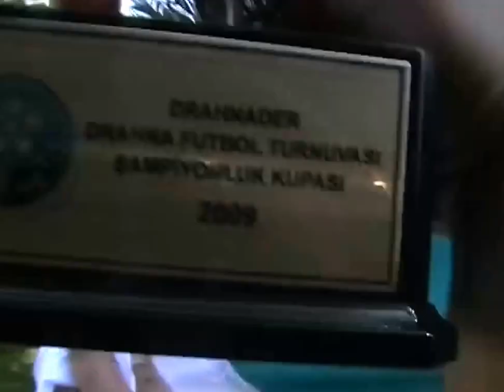Yukarıdere Köyü futbol şampiyonası kutlamaları